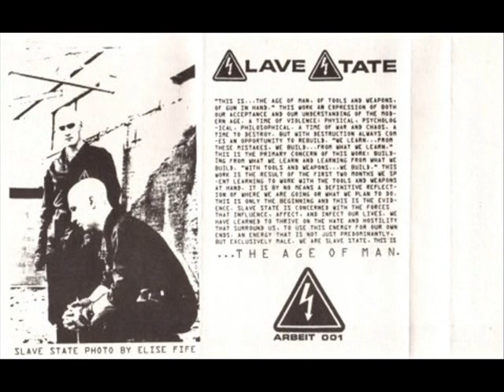Slave State-Age Of Man ( 1980's Radical Power Electronics/ Radical Industrial)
Legendary US radical PE band from 80's.